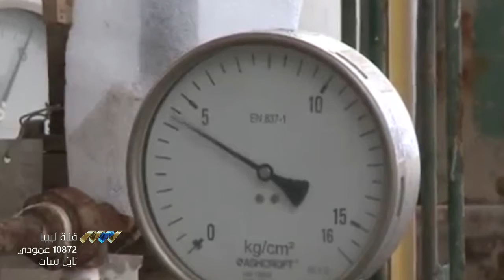البنك الدولي يشدد على إجراء الانتخابات في موعدها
حذر البنك الدولي في تقرير أصدره مؤخرا من أن عدم الالتزام بالانتخابات الليبية في موعدها سيدخل البلاد مجددا في حالة من التدهور الاقتصادي، وأن إجراءها هو شرط أساسي لتعافي الاقتصاد الليبي على المدى القريب.